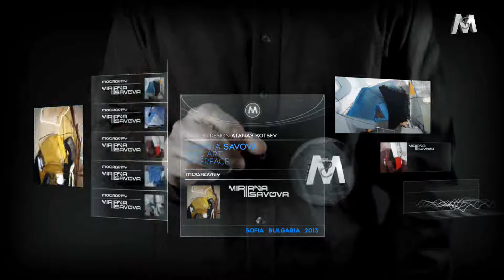FineArt TOUCH SCREEN Miriana Savova VERSION TWO